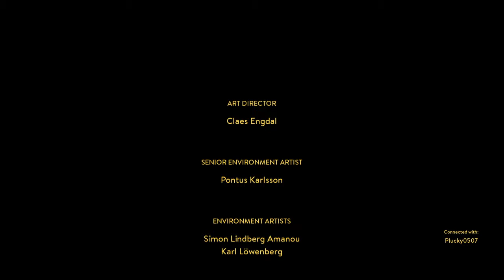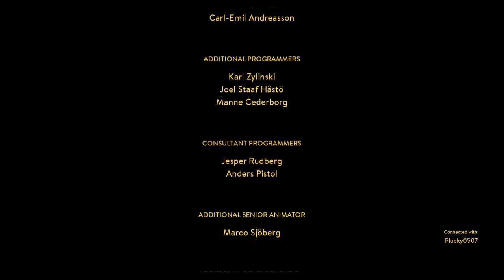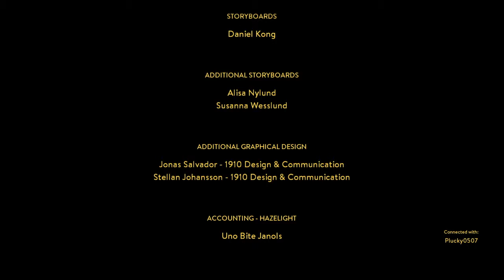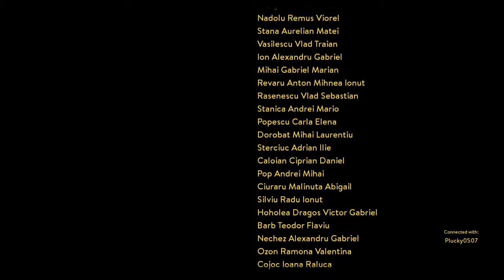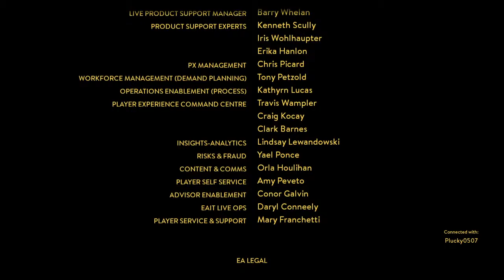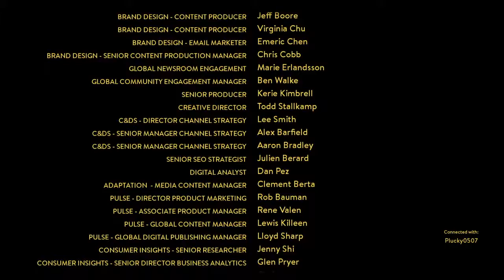A Way Out_The Last Task is completed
ps4 game